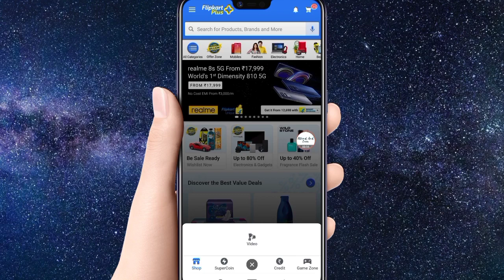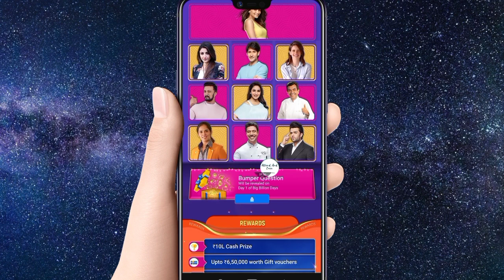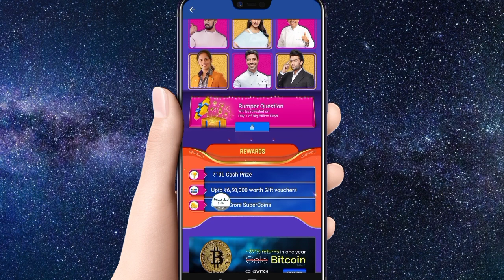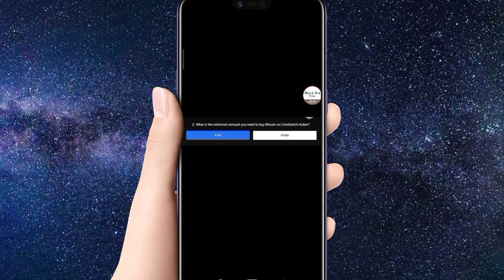Flipkart Big Billion Day The GRID New Game Quiz Today All Answer How To Play Win Bumper Prize GIRD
The GRID
Big Billion Grid
The Big billion days The GRID
Win Bumper Prize Reward
10 Lakh Cash Prize
1 Crore SuperCoin
650000 Gift Voucher
Flipkart GRID Answers
Flipkart The GRID Answer
Flipkart GRID All Answers
Flipkart New Offer
Answer Win Quiz Game
Answer Win Today Answer
Free SuperCoin Loot
How To Claim Earn
Flipkart Plus Quiz
Banner Not Showing
Problem Solution Direct Link